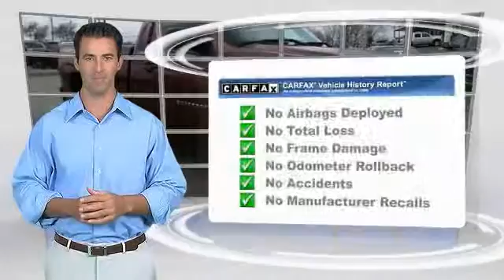2009 Chevrolet Silverado Alcoa TN 190208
2009 Chevrolet Silverado 1500 WT 2WD 119WB

West Chevrolet
3450 Airport Highway